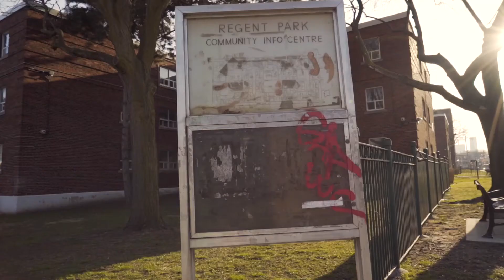Young Smoke - Days By Da Rabba 2 (IG Trailer)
@directormo x @youngsmoke
‘Days By Da Rabba 2’ DBDR2
Coming Soon